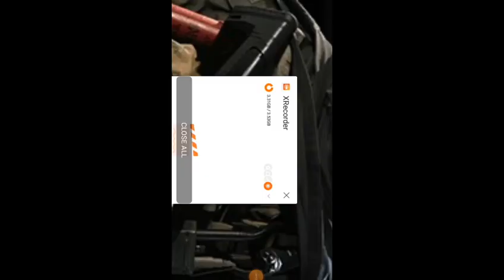November 18, 2022